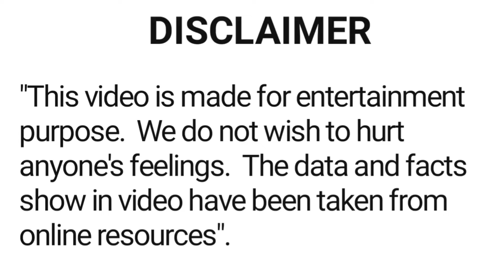1992 all movie list || bollywood movies || hit or flop || 1992 ki sari hindi filmen || filmography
1992 all movie list || bollywood movies || hit or flop || 1992 ki sari hindi filmen || filmography

About this video :- is video main saal 1992 main release hui sari hindi filmon ke bare main bataya gaya hai.

Your queries 👇
1992 all movie
1992 ki sari filmen
1992 ki hit or flop movies
1992 ki hit filmen
1992 ki flop filmen
1992 ki sari hindi filmen
1992 box office report
1992 ki shandar filmen
1992 ki blockbuster filmen
partap entertainment
pratap entertainment
bollywood movie
movie list
movie lover
filmi duniya
latest bollywood